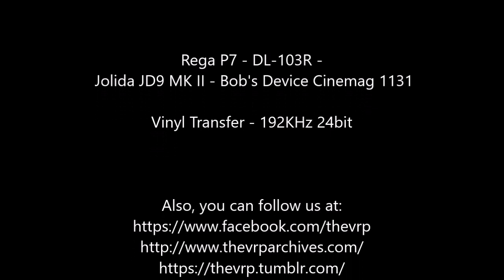Cream - "Strange Brew" - Original Stereo LP - HQ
TheVRP Archives - Original Vinyl Pressing - "Cream ‎– Disraeli Gears" - ATCO Records - 1967 - SD 33-232  - Atlantic Mastered Cut - Adrian Barber Cutting Engineer(Sideways 'W' with 3 vertical dots) - Audiodisc Lacquers(W) - Hand Etched Matrix Version(Atlantic Mastering) - Longwear Plating Plates(LW) - Orange Purple Two Tone Label